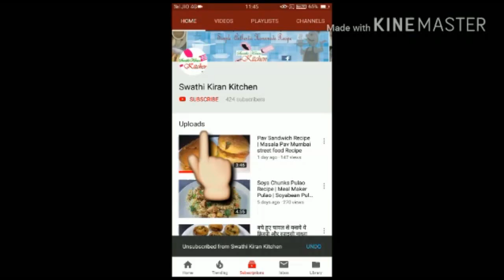Undralla Payasam | వినాయకుడికి ఇష్టమైన ఉండ్రాళ్ళ పాయసం | వినాయక చవితి ప్రసాదం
How to make undralla payasam | vinayakudiki ishtamina prasadam | ganesh chaturti special undralla payasam | special recipe for festival |bojja vinayakudiki special prasadam | kheer recipe for festival| yummy payasam | undrallu | pretikarmina undralla payasam for vinayakadu | tasty payasam